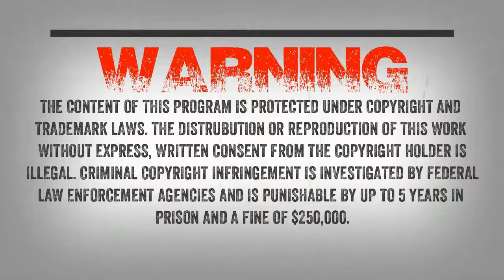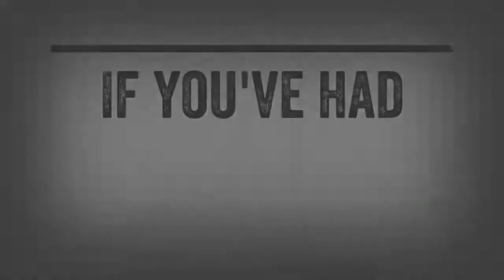SC EP:226 Sasquatch hitting a tree [Member] PREVIEW